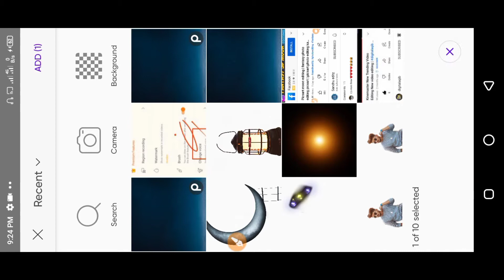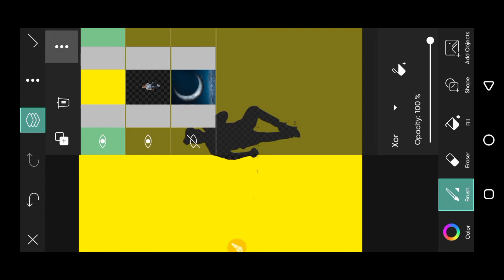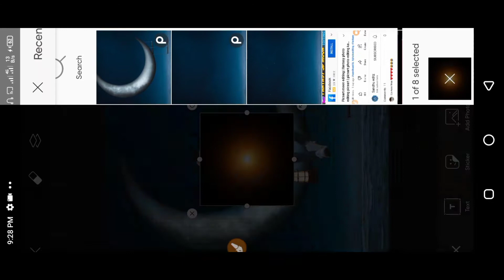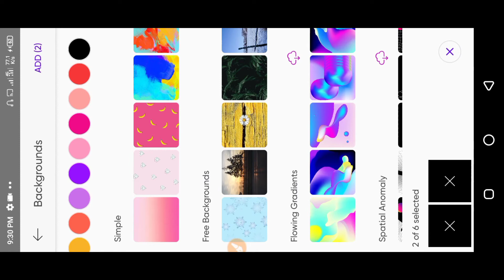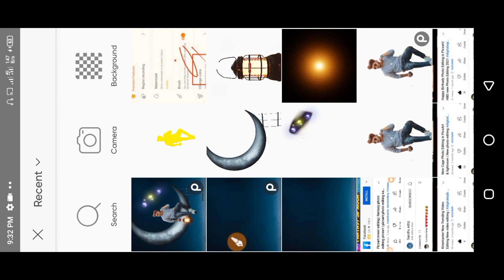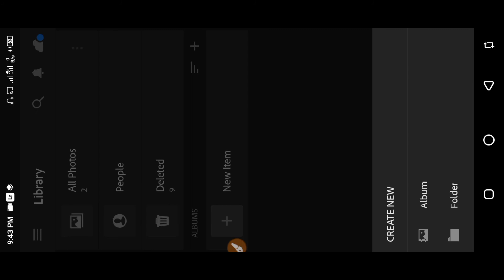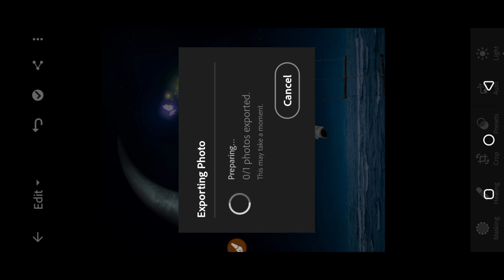Picart Moon Photo Editing | Fantasy Photo Editing in Picsart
picsart editing picsart editing new style